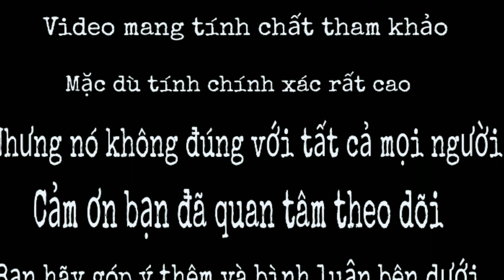Người tuy hơi vất vả nhưng sung túc đủ đầy, họ đều có điểm này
Bạn có thể giúp tương lai tri thức hơn bằng cách đầu tư ủng hộ " Donate " cho kênh TỬ VI - NHÂN TƯỚNG 1368 ❤ của chúng mình qua super chat, chuyển khoản, đăng ký làm hội viên của kênh... Các bạn sẽ nhận được nhiều " PHƯỚC BÁU "

Chào mừng bạn đã đến với channel Youtube TỬ VI - NHÂN TƯỚNG 1368 của mình... Người tuy hơi vất vả nhưng sung túc đủ đầy, họ đều có điểm này